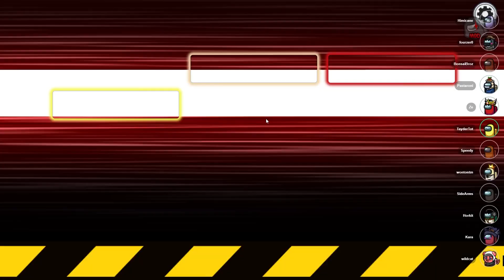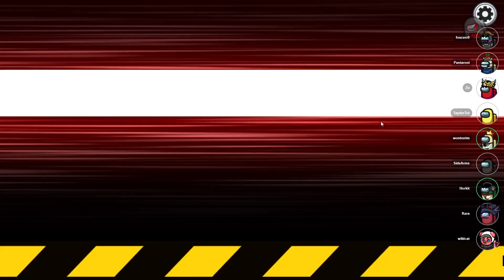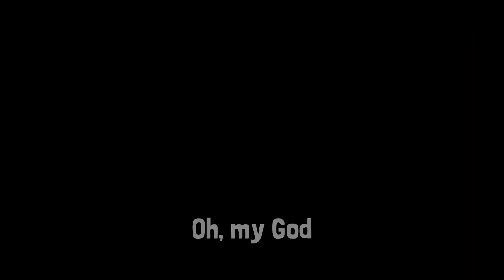Among Us, but i got Nogla to convert to Islam.